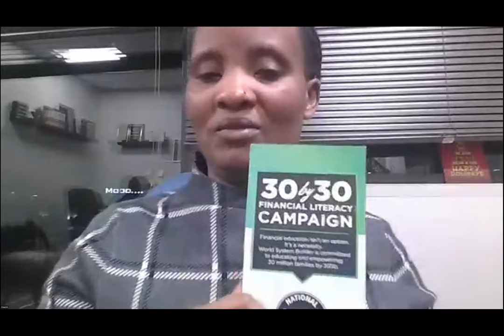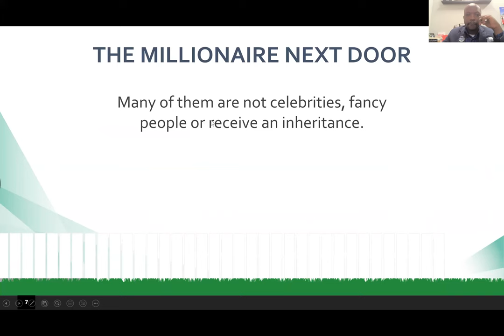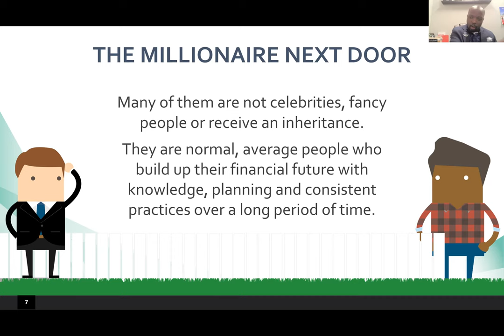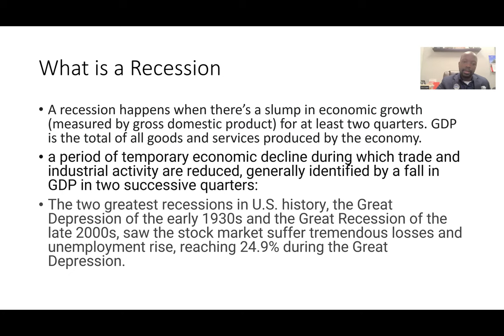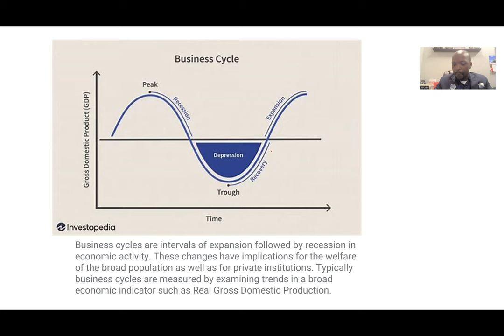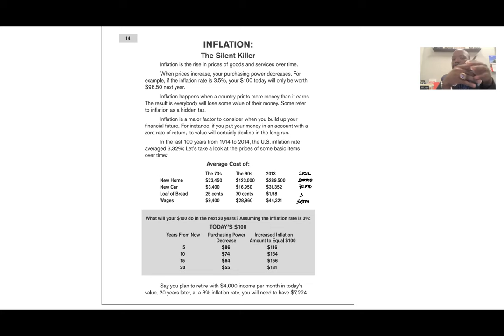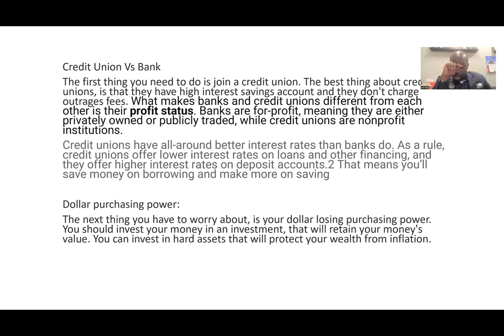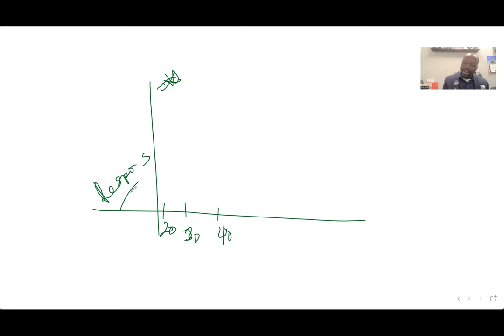HOW TO INVEST IN RECESSION - LUGANDA WORKSHOP